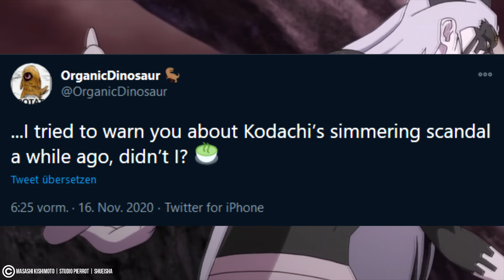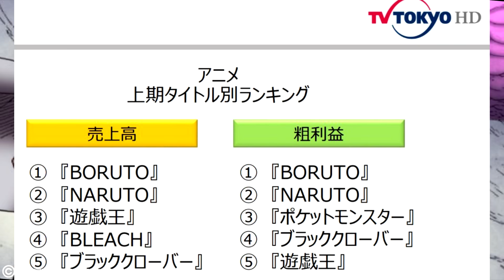NARUTO Schöpfer "Kishimoto" ÜBERNIMMT Boruto...